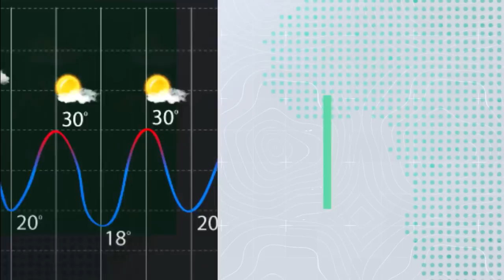طقس العرب - الأردن | النشرة الجوية الأسبوعية | السبت 2-10-2021